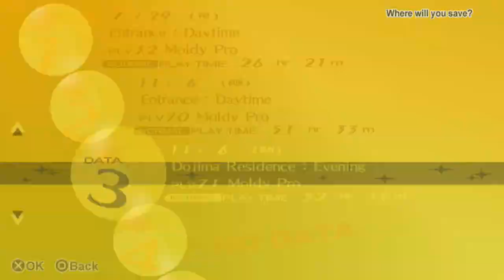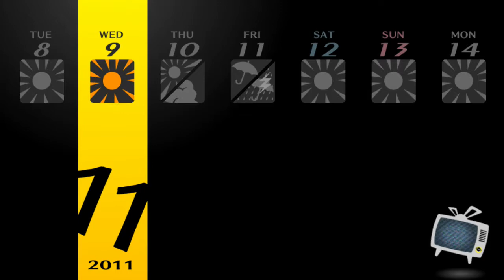Let Us Play Persona 4 Golden Pt. 92: You've done everything that you could possibly been done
We emerge from the dungeon and resume our normal circling pattern: school, social linking and stat boosting.

Editor's note: Matt comments that a certain decision is probably not important. IT IS IMPORTANT! IT IS THE MOST IMPORTANT (relatively speaking)!